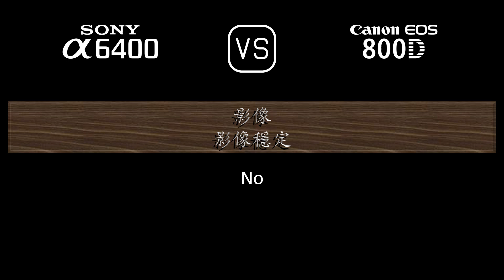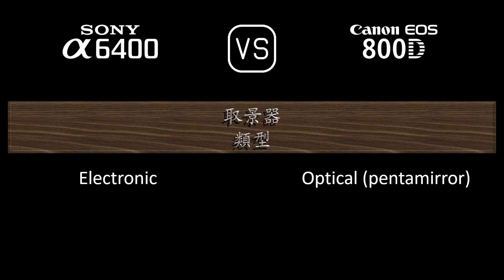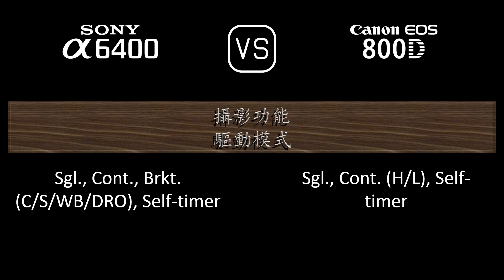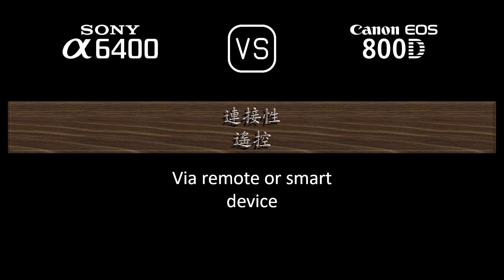Sony A6400 與 Canon EOS 800D 的規格比較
本片是 Sony A6400 與 Canon EOS 800D 的功能概述和規格比較 (comparison of specifications)，希望對您有所啟發。感謝您的支持。

00:24 推出
00:32 機身
00:41 影像感測器
01:05 影像
01:21 光學與對焦
01:50 屏幕
02:10 取景器
02:26 攝影功能
03:27 錄像功能
03:43 儲存
03:47 連接性
04:16 物理特性
04:36 雜項